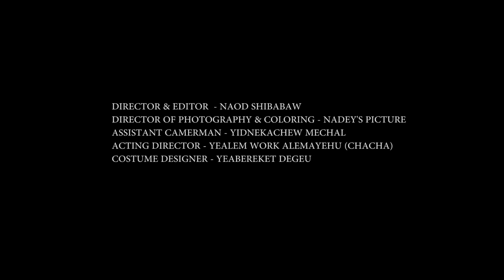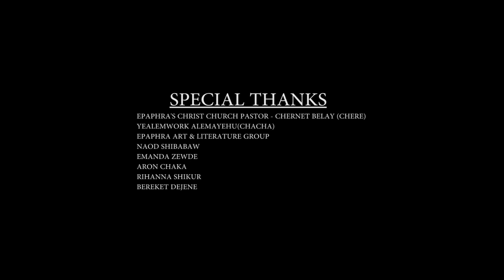“Addis Fitret” Nahom Markos New Protestant mezmur 2015 [HD]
2 Corinthians 5:17
Therefore if anyone is in Christ, he is a new creature; the old things passe